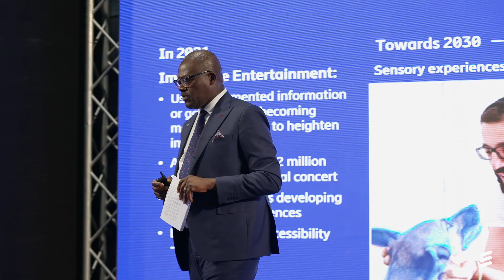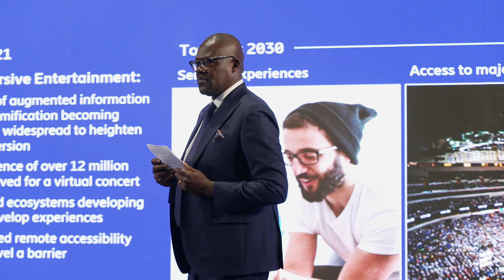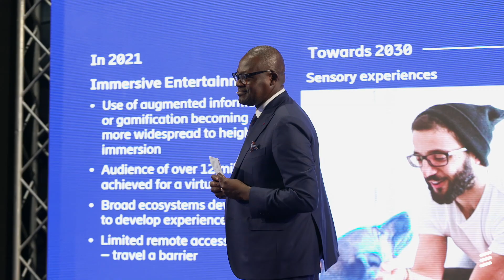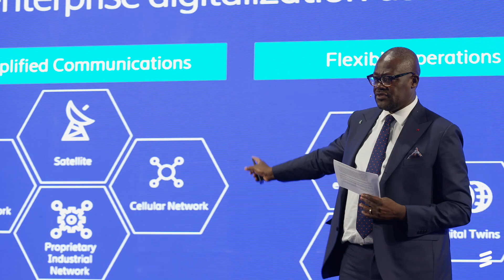Ericsson’s presentation on “Limitless connectivity accelerating enterprise digitalization” at Leap22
Ekow Nelson, Vice President, Global Head of Etisalat and Pakistan at Ericsson Middle East and Africa’s presentation on “Limitless connectivity accelerating enterprise digitalization” at Leap22